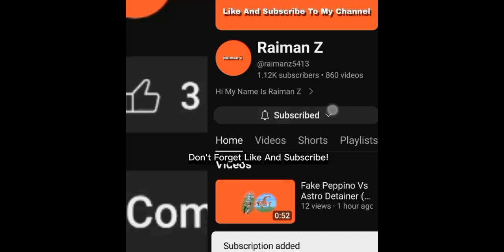Queen Death Angel Vs Sundowner (Epic Minecraft Fight)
Queen Death Angel

Vs

Sundowner